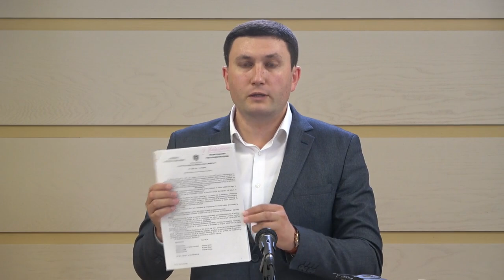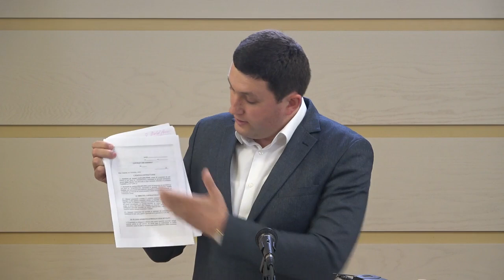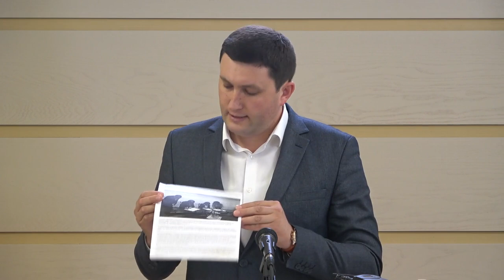Briefing de presă al Fracțiunii Partidului Socialiștilor din Republica Moldova